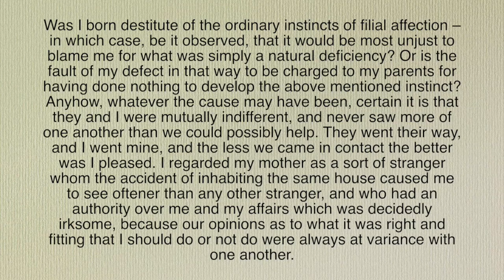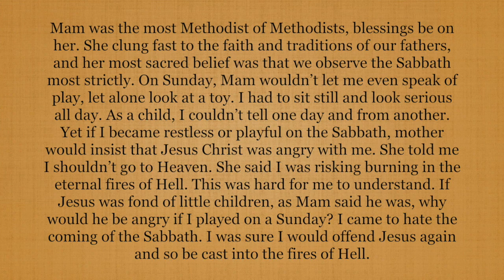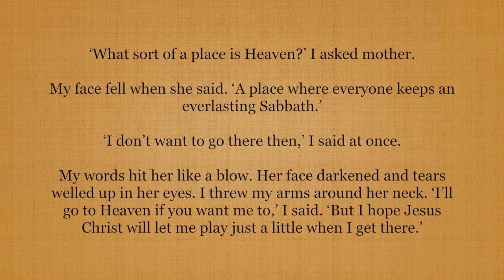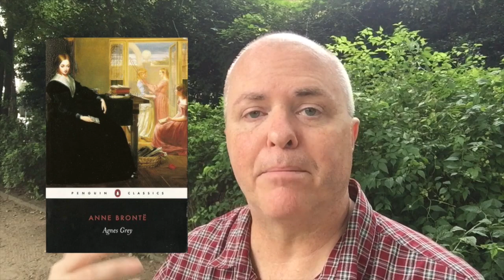Friday Reads: Victobering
Rhys Lewis - Daniel Owen (I mistakenly referred to a different modern translation in the video, done by Stephen Morris; this modern translation was done by Robert Lomas - sheesh, confusing)

(the audiobook I am listening to is narrated by Jamie Parker)

(the audiobook I am listening to is narrated by Patience Tomlinson)